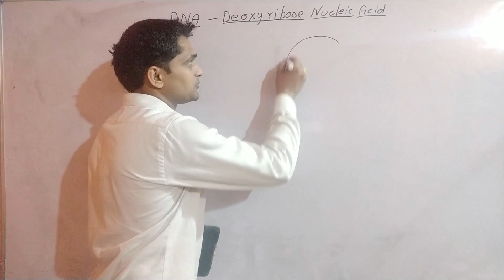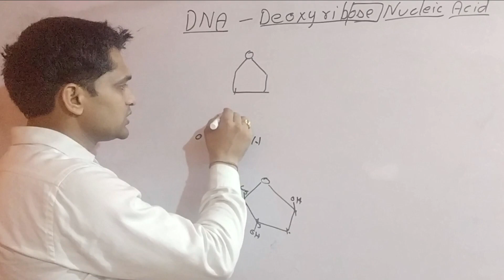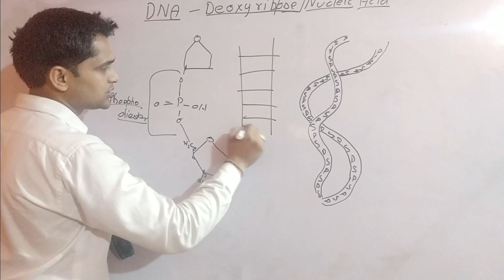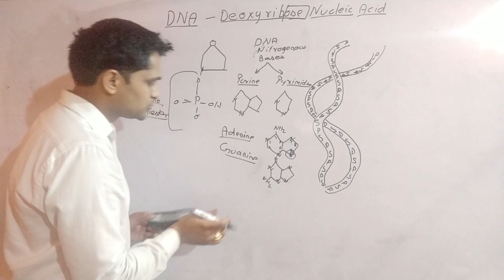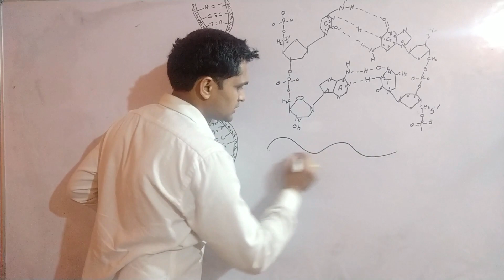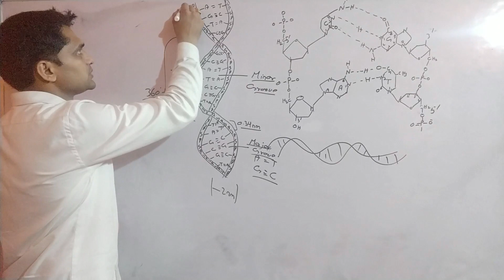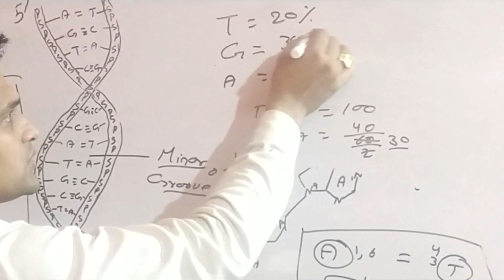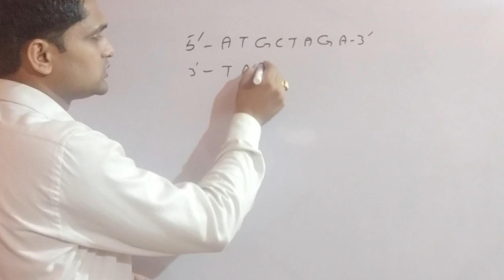DNA Structure And Explanation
About Anilkumar Gulia: Best Online Learning Channel which provides class 10, 11, 12 video lectures, NCERT solutions, solved examples and practice problems for  Biology. We try to help the students understand lessons by visualising the concepts through illustrative and analogical videos.